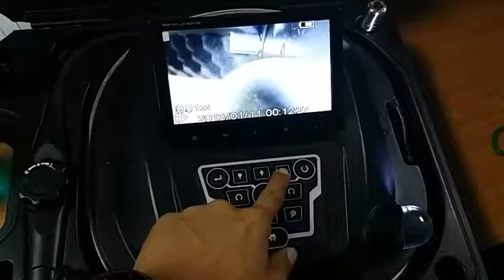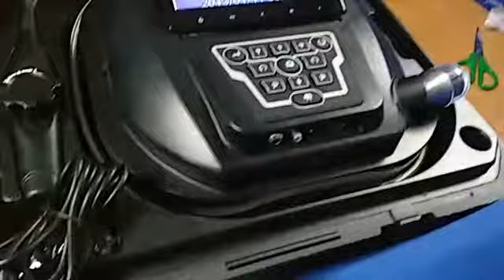Copy of AMG102 3 IN 1 POWER VIDEOSCOPE/BORESCOPE